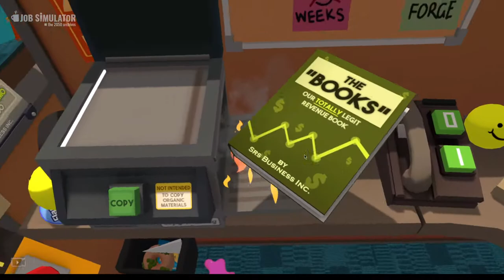Job simulator No.1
so yeah I played some VR and recorded it on my new laptop.

laptop specs
-AMD Ryzen 7 4800H
-16gb ram
and virtual desktop